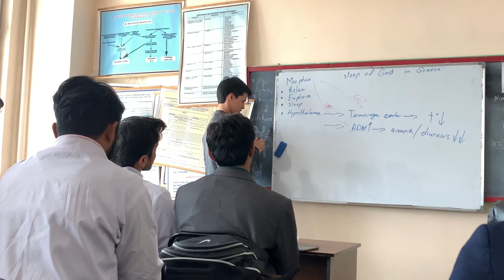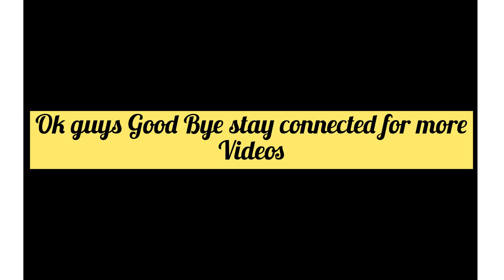Being a student of Andijan state medical institute|| Clinical Practice|| Uzbekistan 🇺🇿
Welcome  Back to Mr. Aftab vlogs
Musician: TaigaSoundProd
Guys i hope you all are fine.
😁 I think 🤔 mein ny acha kiya Imu sy nikal kar
Uzbekistan mein bohat ziyada clinical practice hy
Es ky ilawa mein yeh khena chaon ga ky meri video dekhein or sb kuch khud hie mery zubani sun lijiye
Or end py mein ny es video mein clinical practice ky bary mein sb kuch bataya hy
If you really like my videos then please press the like button press the like button, subscribe my channel and press the bell icon button for the updates of my new vlog videos.